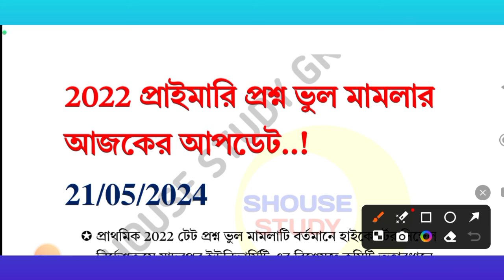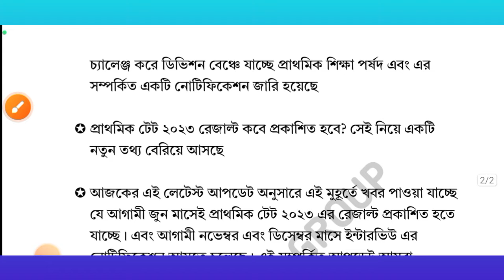Primary tet 2022 case update | PRIMARY TET OMR SHEET CASE UPDATE | Primary TET 2023 Result date